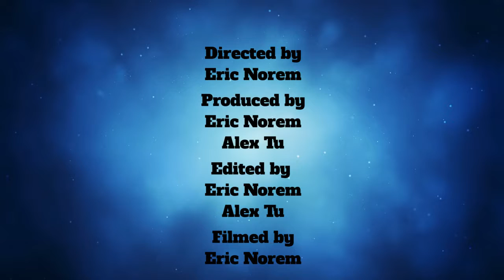Cruising During Covid